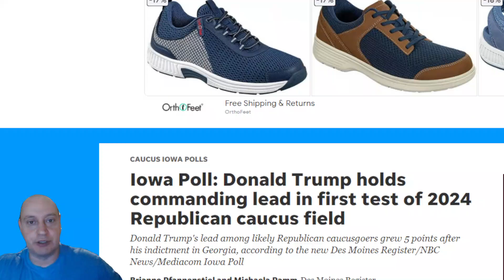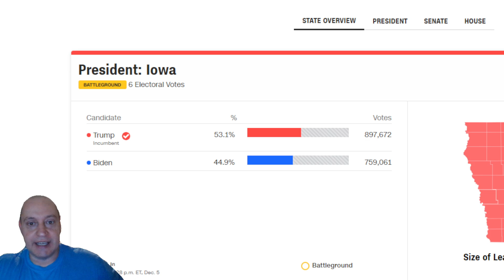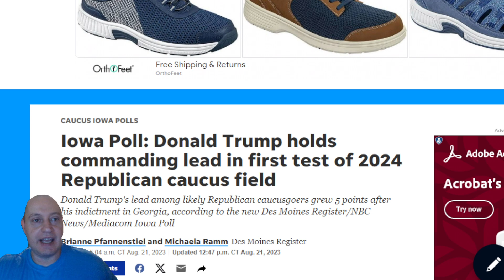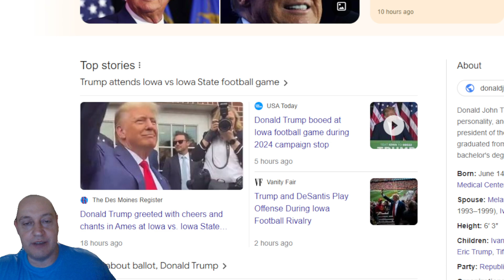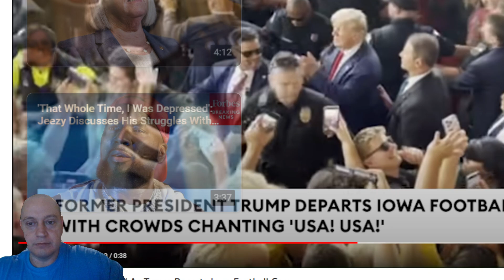Trump CHEERED LOUDLY IN IOWA AT FOOTBALL GAME Disproving Democrats Claim He Was Booed